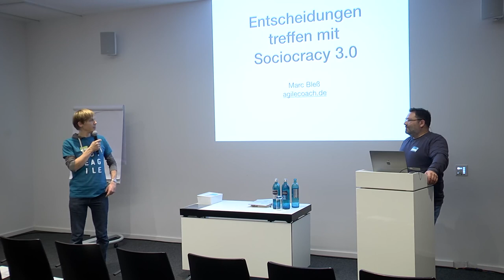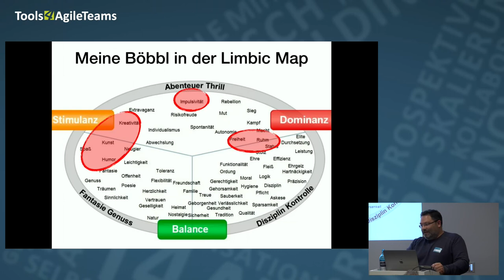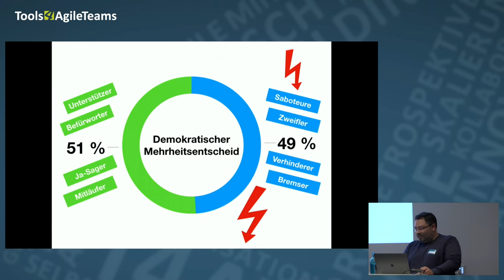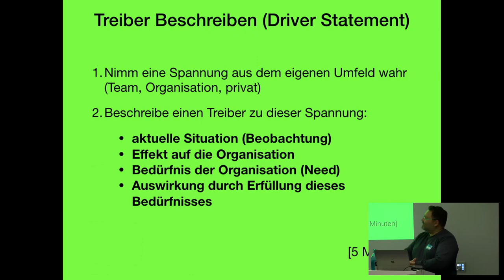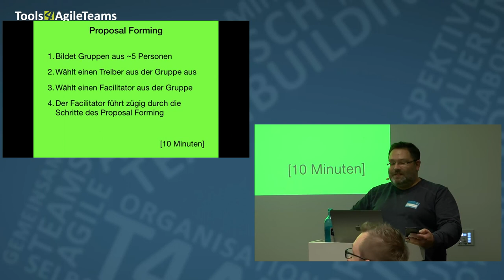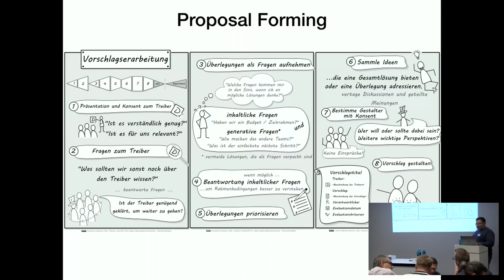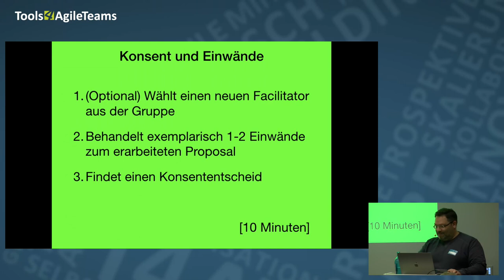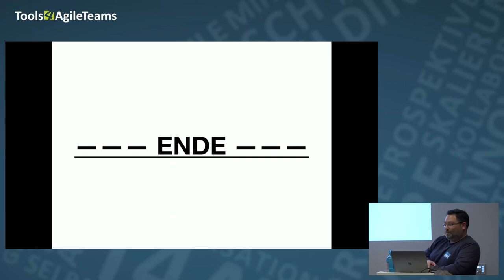Empowerment durch Sociocracy 3.0 | T4AT19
Diese Session gibt einen Überblick über die grundlegenden Prinzipien von Sociocracy 3.0 und vermittelt handhabbare, praktisch umsetzbare Patterns, mit denen Fragestellungen agiler Führungskräfte in der eigenen Organisation beantwortet werden können.

None

Marc Bless